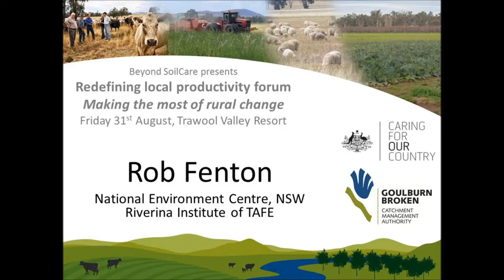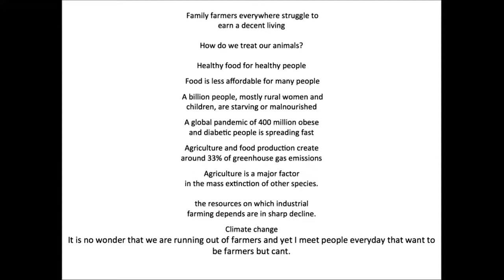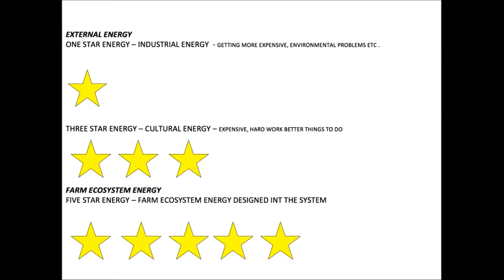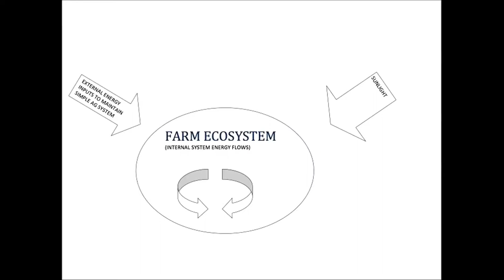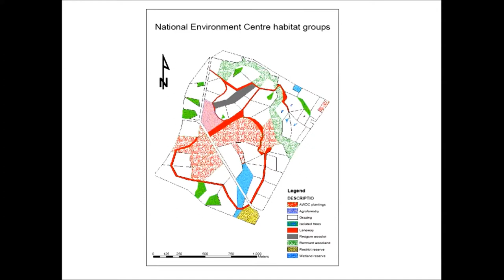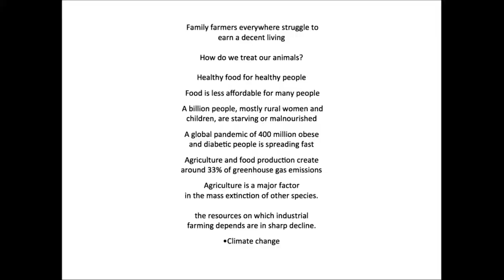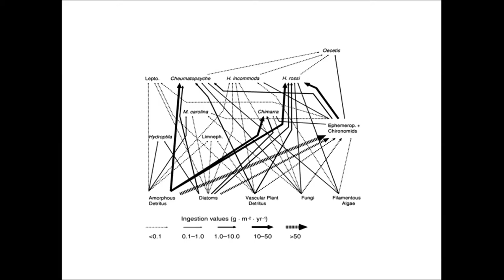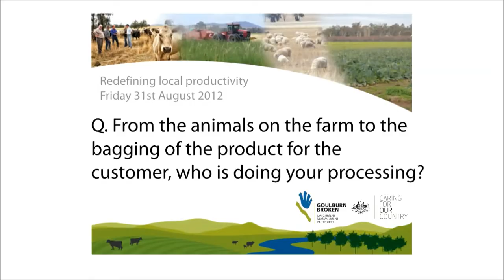Rob Fenton redefining local productivity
Permaculture teacher Rob Fenton of the NRIT National Environment Centre describes the farm ecosystem